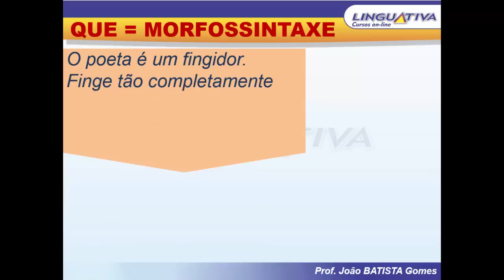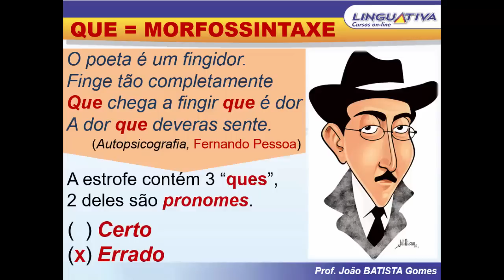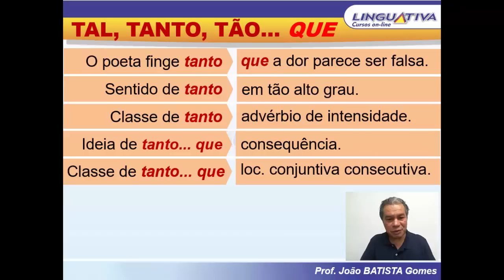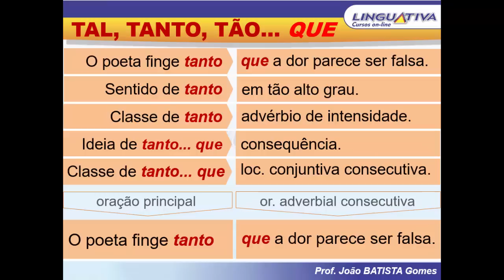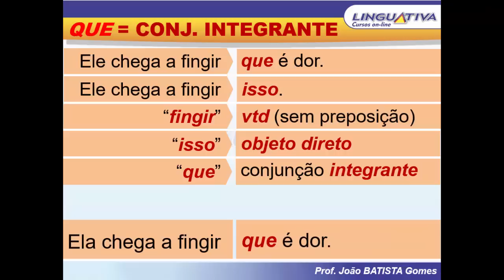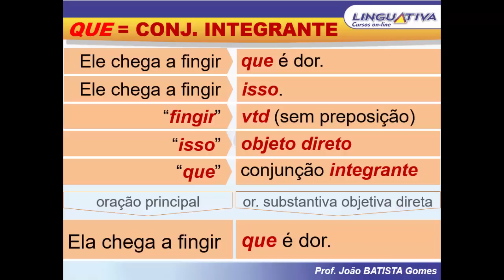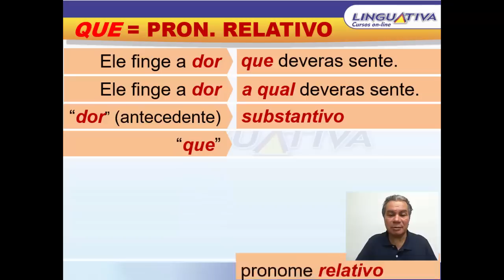"QUE": PRONOME ou CONJUNÇÃO?